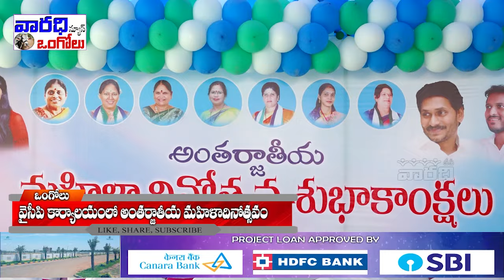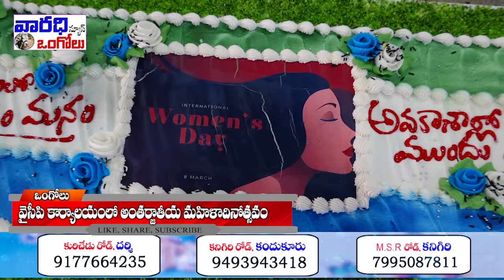వైసీపీ కార్యాలయంలో అంతర్జాతీయ మహిళా దినోత్సవం... | Varadhitv Ongole